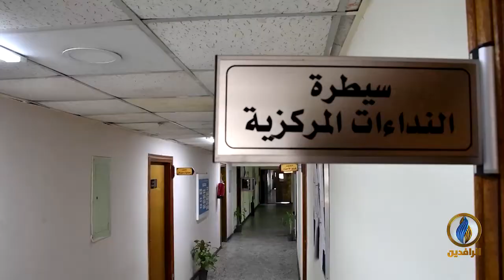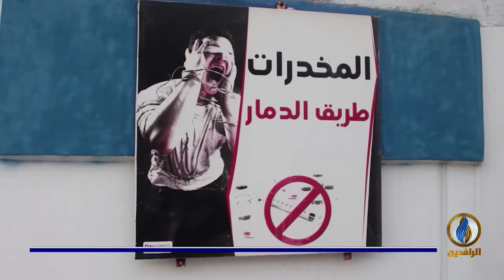تقرير إخباري.. العراق بعد عام 2003 شهد تناميًا مقلقًا في انتشار ظاهرة المخدرات